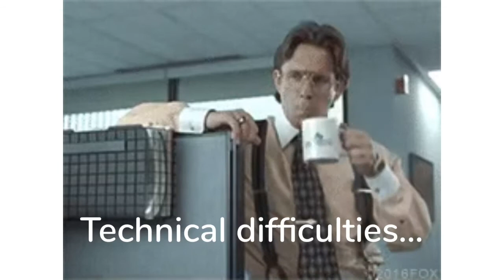Free stuff & New Friends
Join Shanda Fulbright and friends Kim, Cecily, Rita as they discuss all kinds of topics and all the freebies in their back pockets.